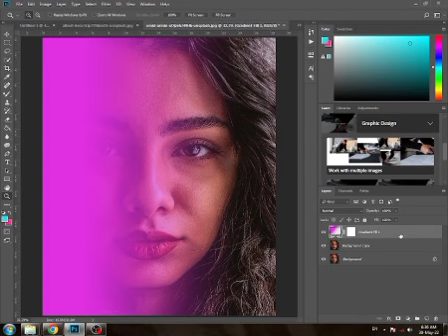Dual Lighting Effect in Photoshop | Potoshop tutorial (easy)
how to edit a image in adobe photoshop and how to use dual lighting effect in adobe photoshop easily.